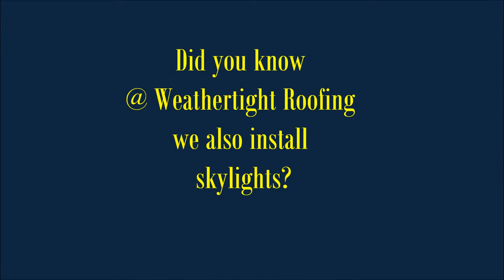Did you know at Weathertight Roofing we also install skylights? - see what's possible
Weathertight Roofing
1100 N. Buena Vista